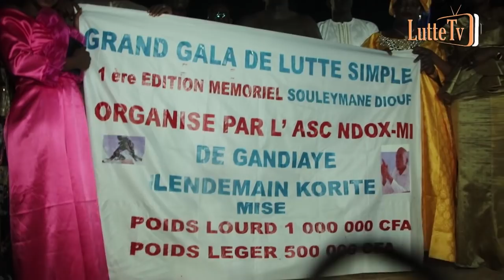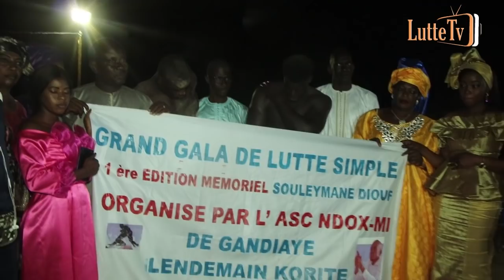Ordinateur, Radiakhé, Géant, Cheikh Ndiaye, fils de Batling à Gandiaye : Gala ASC Ndox Mi